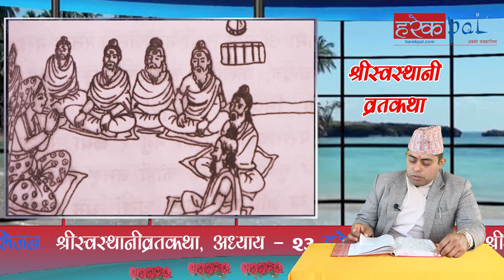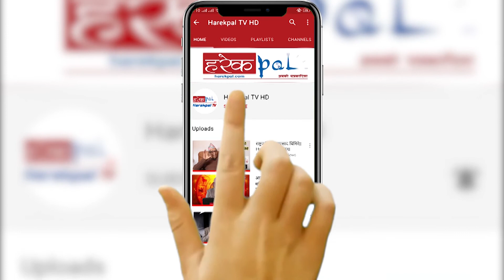सप्तर्षिद्वारा गोमालाई श्रीस्वस्थानीव्रतविधि वर्णन || श्रीस्वस्थानीव्रतकथा २३ ||Swasthani 23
Host:-  Narayan Prasad Niraula
Guest:-